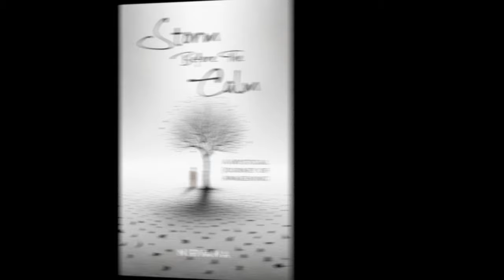The Immortal Desire for Awakening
Sharing a few lines from "The Prophet" by Kahlil Gibran, Nirvana shares his thoughts about the desire we all have for awakening, although we might not recognize it.